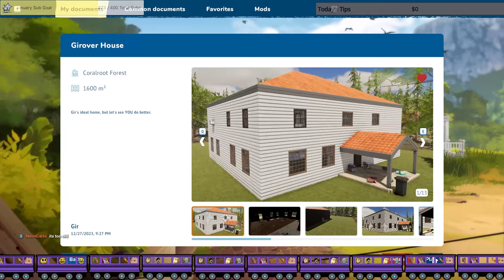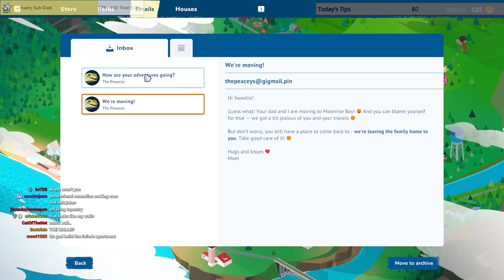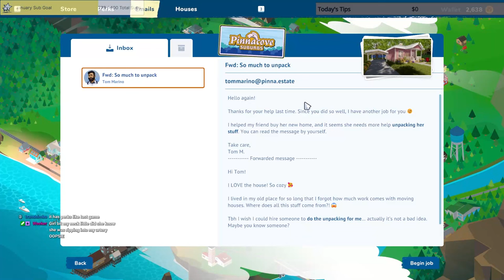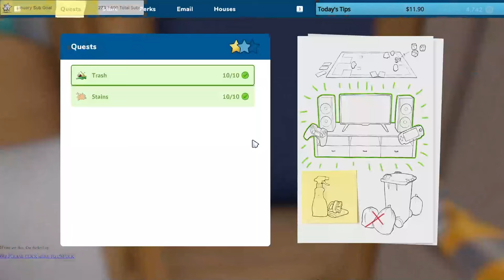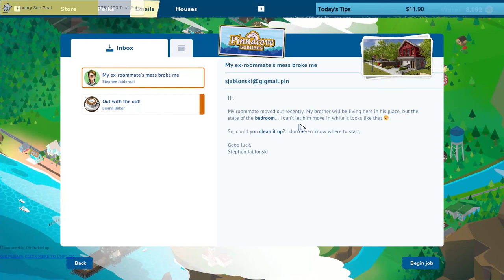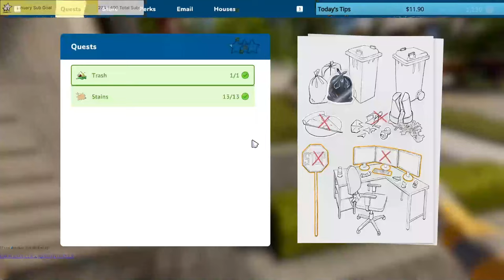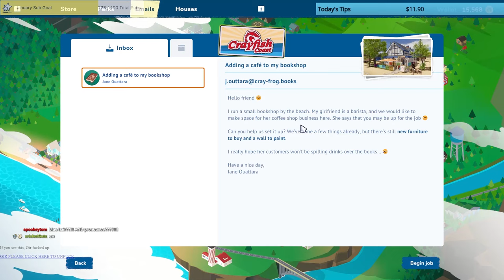MasterGir - House Flipper 2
Original stream date:  January 14, 2024
Original stream title: Load-bearing walls are for chumps, take 'em down